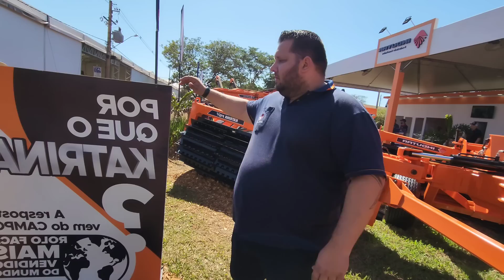COMPREI NOVOS EQUIPAMENTOS PARA A FAZENDA ???